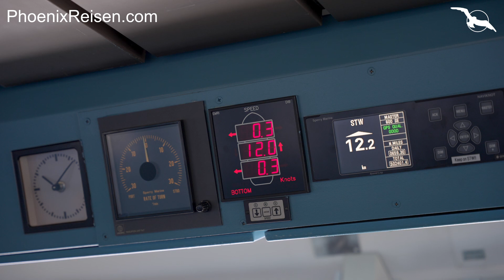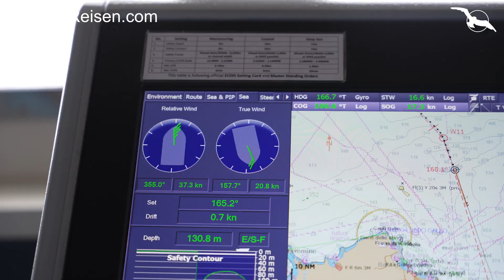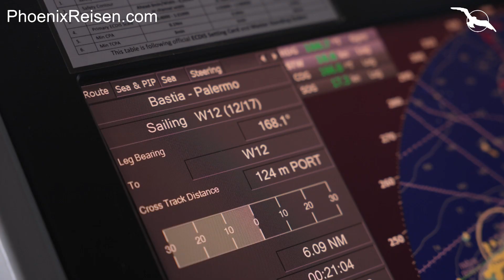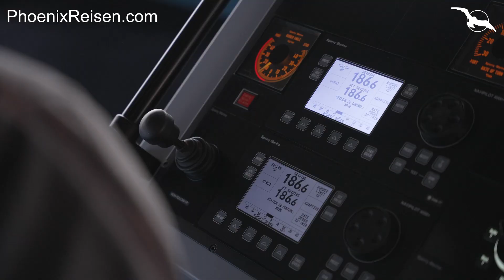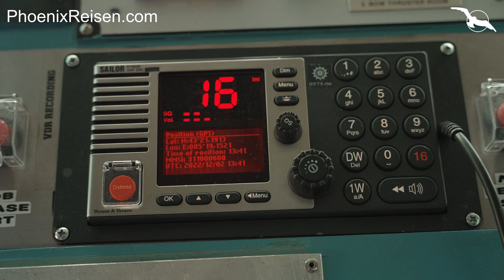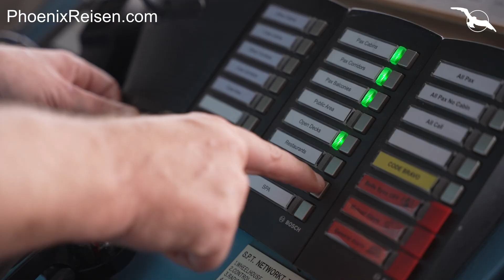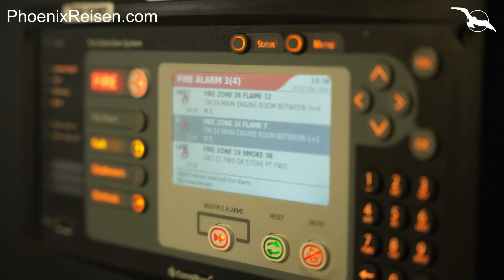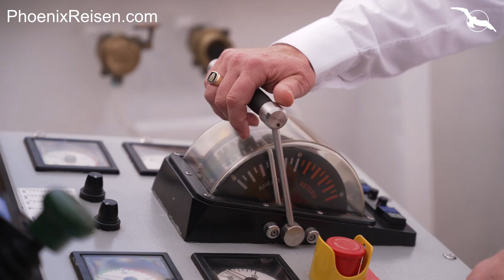Auf der Brücke von MS Artania mit Morten Hansen